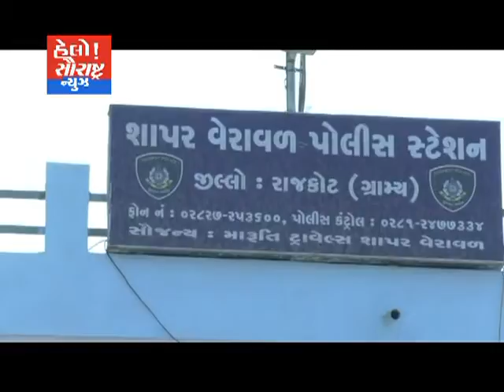કોટડાસાંગાણી-ચાર દિવસ પહેલા ટ્રેનની ઠોકરે જે મહિલાનું મૃત્યુ થયુ હતું તેની ઓળખ મળી